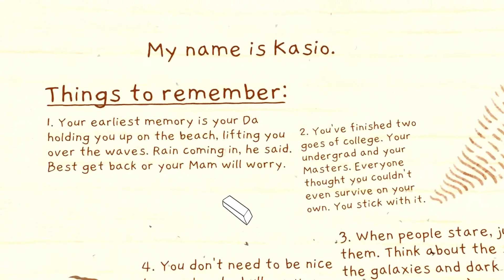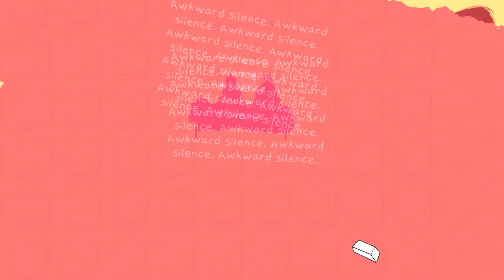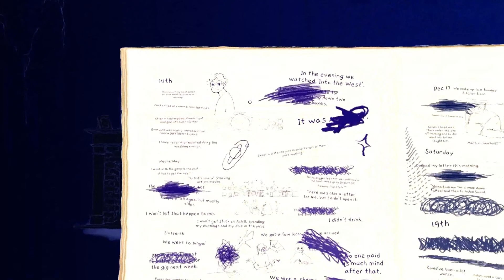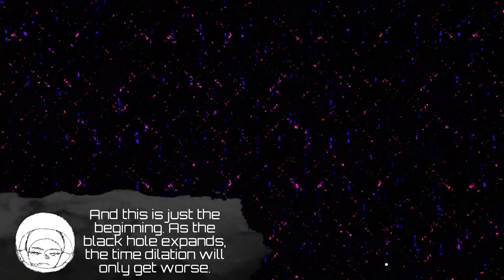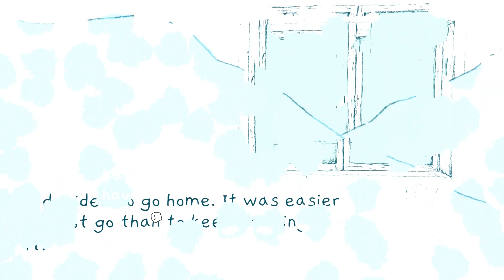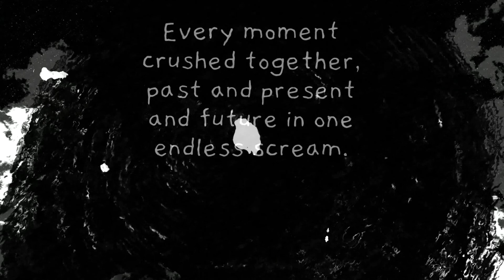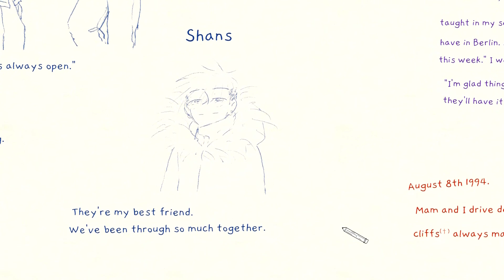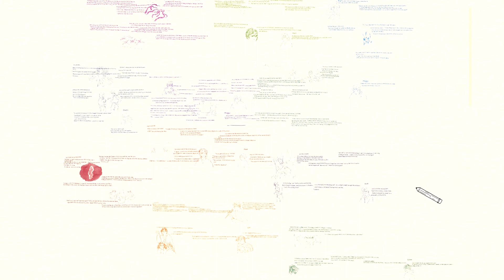Fenian Plays | If Found Full Playthrough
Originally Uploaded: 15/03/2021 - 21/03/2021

It's often a rarity to find something Irish in a video game, but it's even more of a surprise to find an Irish-made game set in Ireland, starring Irish people. So it only seemed right we checked out If Found and dive right into the story of Kasio, a transwoman returning home to Achill Island for Christmas. Join us as Jonathan, Burkebot, James and Neil travel back to the early 1990s and into the distant future for this very unique adventure.